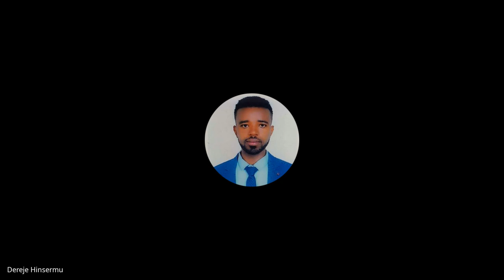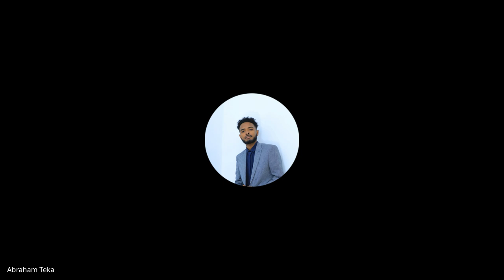Cohort B W6D2, Q&A